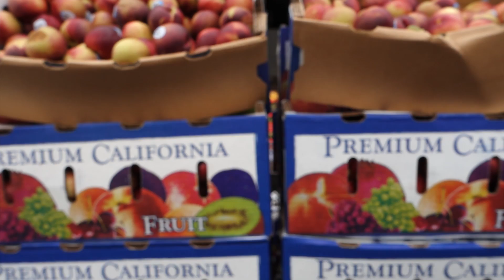Downtown LA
Life of Downtown Los Angeles
Song: Weather (Mathew Heyes Remix) by Novo Amor